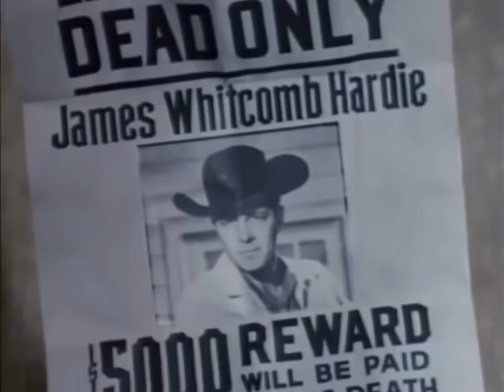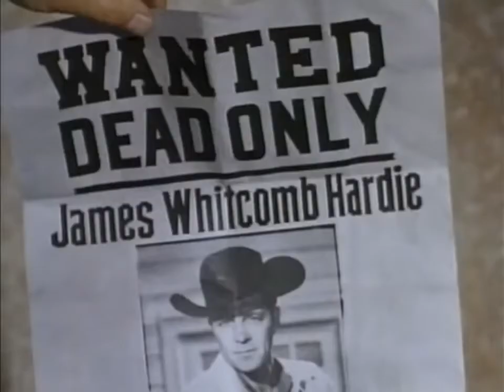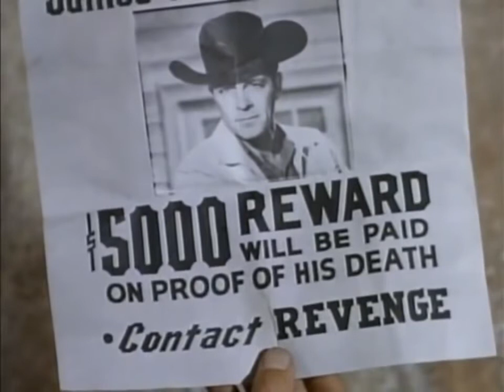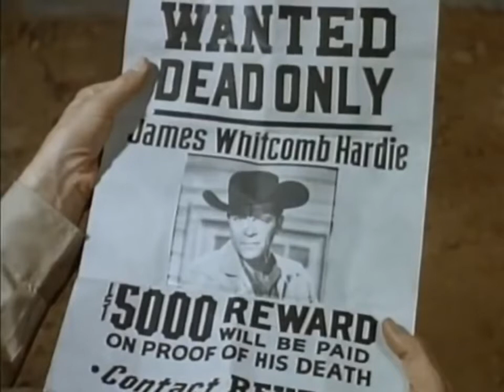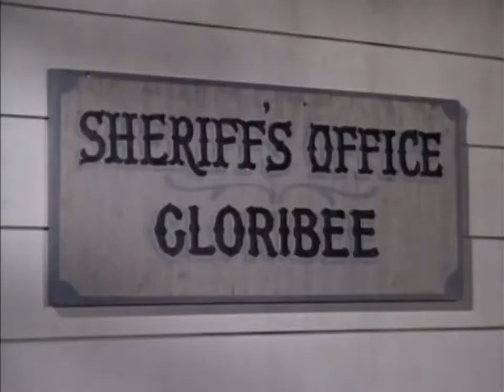Tales of Wells Fargo ｜｜ Hollywood Movie｜｜WESTERN MOVIE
Agent Jim Hardier splits his life between being an agent helping Wells Fargo cope with bad guys, and owning a ranch near San Francisco, California.